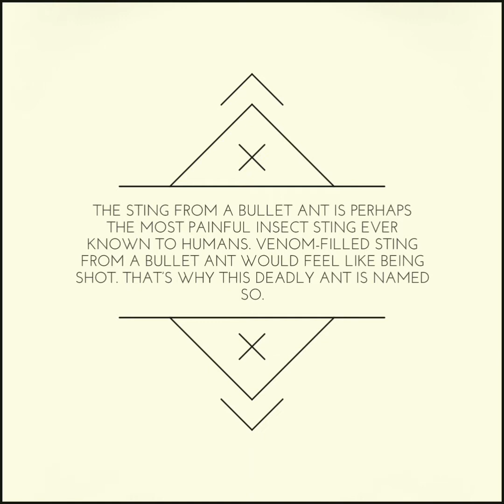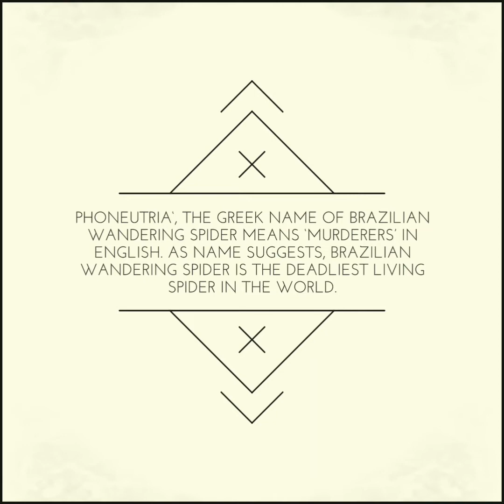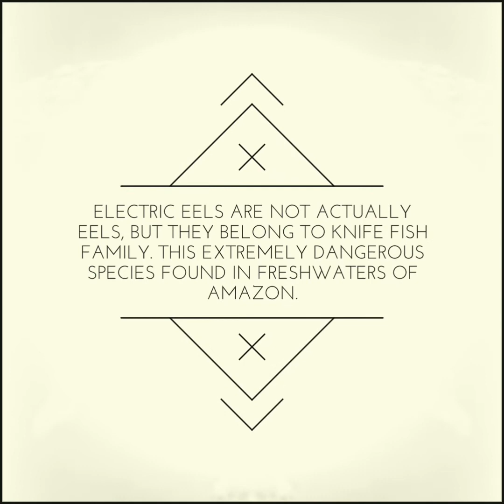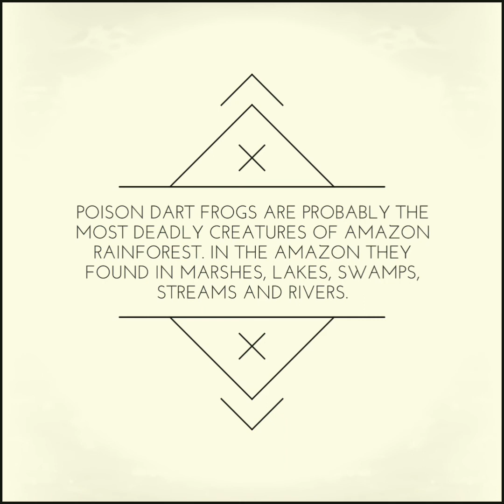TOP 8 MOST DANGEROUS AMAZON RAINFOREST ANIMALS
This video presents the top 8 most dangerous Amazon rainforest animals known till now.